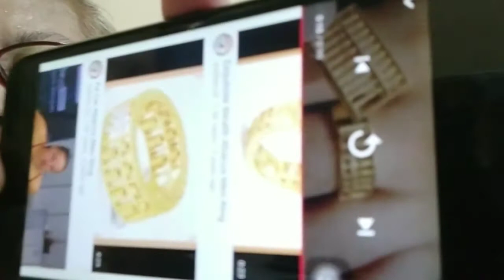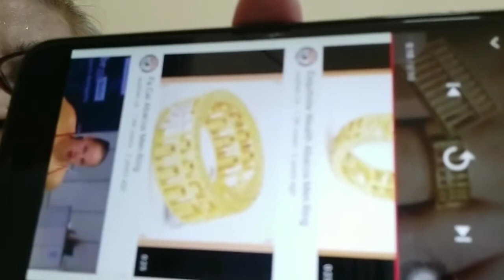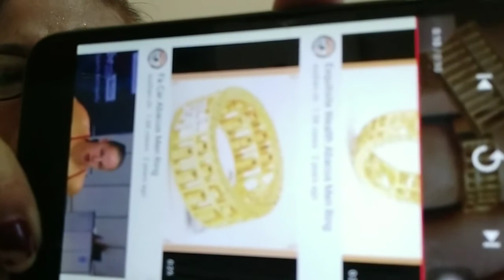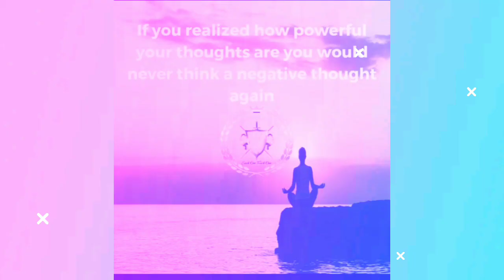38v❤️Kung Myron kau nito..Hindi na kau mahirapan.👌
Abacus ring. Abacus key chains ay ngbibigay ng suerti at masaganang buhay.